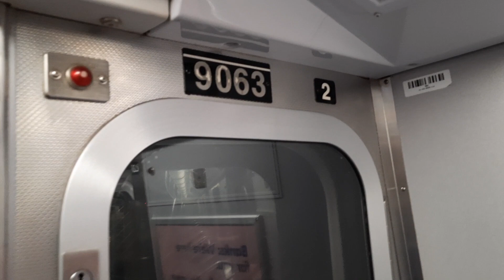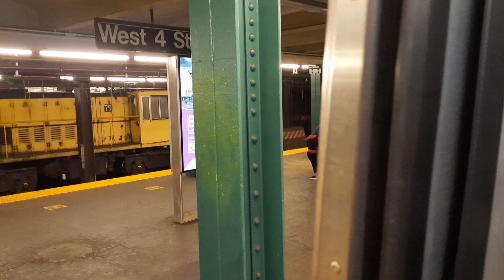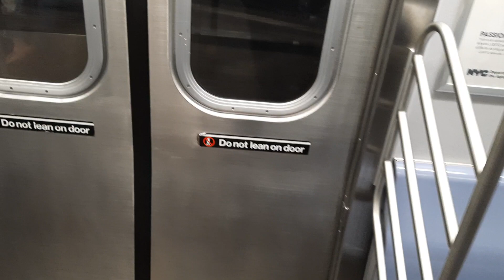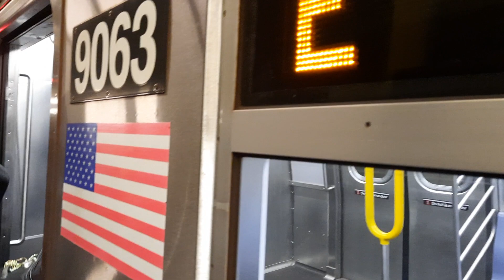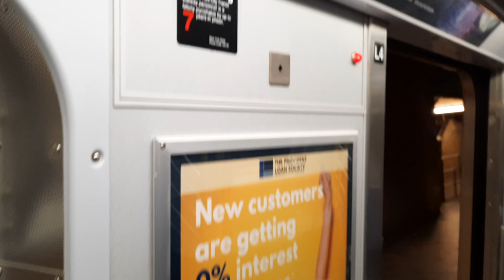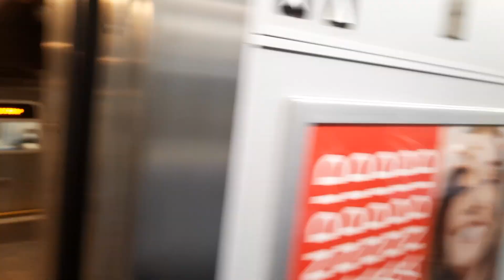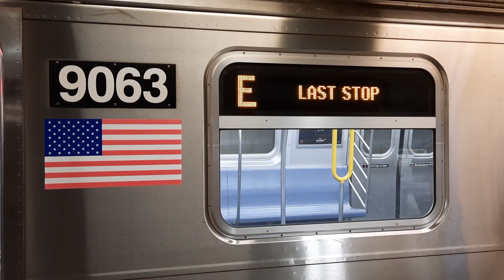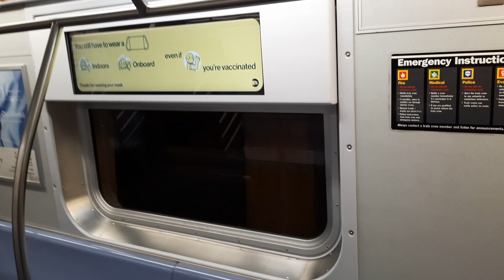(Full Length Ride) Riding R160B Siemens E train: World Trade Centre - Jamaica Centre/Parsons/Archer.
Yes same train car as the one on the F and R, it's got cool propulsion so shut up, don't talk about it :)

Despite this being filmed on a Saturday, E train service was pretty good, I wasn't facing so many walls unlike in my A train video which is still pending a retake as of the uploading date of this video. Everything was perfect, except for that clown with the guitar while I was filming from Jackson Heights to Forest Hills, no like seriously I hate buskers and homeless people begging for money and for plenty of reason. Anyway besides that annoyance, I added some additional clips where I examined the R160B (Yes the magnificent 9063). in more detail, so uh yeah whatever use it for Roblox or blender refs or some shit.

I'm also going to let you use the sounds in the video for anything lol (Credit is optional because I honestly don't care)

Anyway enough chatter from me, trip report:

The train called at the following stations:

World Trade Centre [Southern Terminus/Manhattan]

Canal Street
Spring Street
West 4th Street-Washington Square
14th Street
23rd Street
34th Street-Penn Station
42nd Street-Port Authority Bus Terminal
50th Street
7th Avenue/53rd Street
5th Avenue-53rd Street
Lexington Avenue-53rd Street

(Queens)
Court Square-23rd Street
Queens Plaza
Jackson Heights-Roosevelt Avenue
Forest Hills-71st Avenue
75th Avenue (Station is skipped during weekdays)
Kew Gardens-Union Turnpike
Briarwood (Formerly Briarwood Van Wyke)
Jamaica Van Wyke
Parsons Boulevard/Archer Avenue/JFK Airport

Jamaica Centre/Parsons/Archer [Northern Terminus/Queens]

The lead carriage was R160B unit 9063

Following me on Instagram would greatly help, you may even decide what video I do next! Follow me at @london_eevee_tokyo!